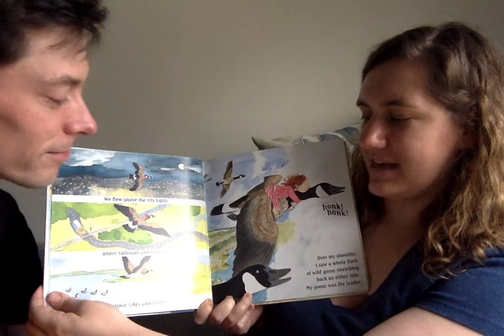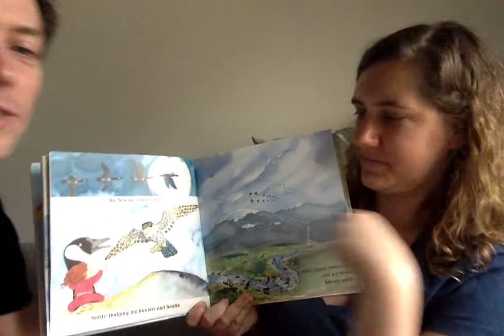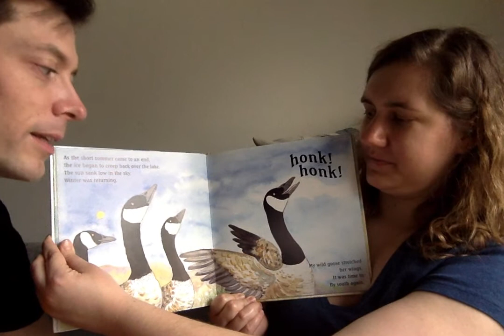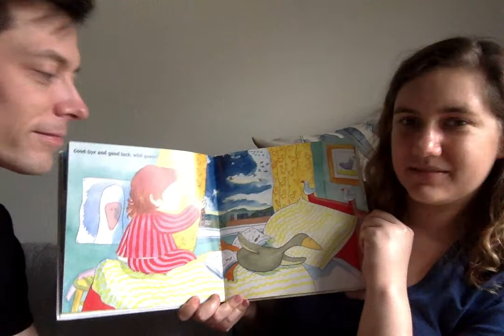J&G read Honk! Honk! A Story of Migration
J&G (Jordan and Gabriel) read the children's book "Honk! Honk! A Story of Migration" by Mick Manning and Brita Granstrom